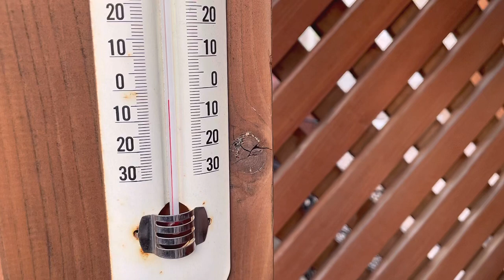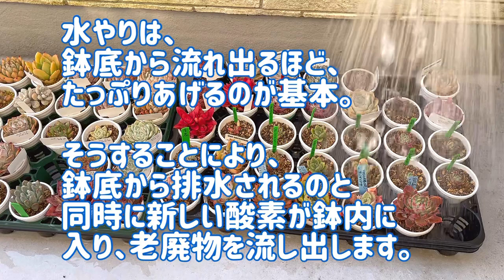【多肉植物】【ベランダ】🚿5月並みの気温なので、たっぷり水やり😄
強い寒波の後は
5月並みの暖かい気温。
極端な温度差ですね～。(^^;)

多肉が寒さでやられる恐れがないので、
2階ベランダの多肉に
久しぶりにたっぷりと水やりをしました。(^^)/

【メンバーシップ】の登録はこちら。

【四十郎の雑談チャンネル】はこちら